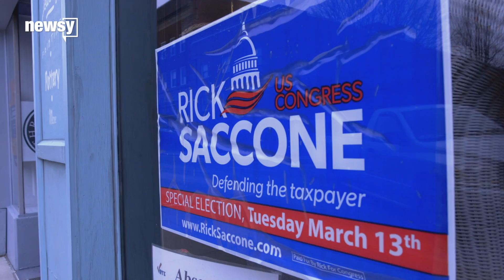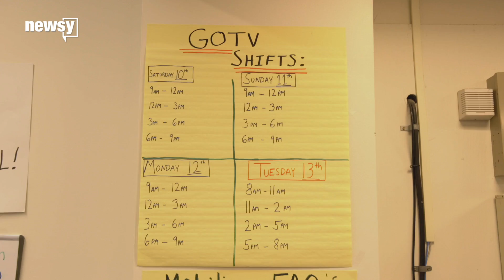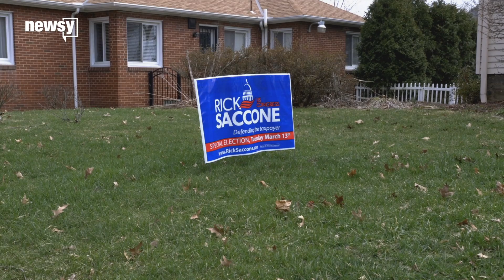Volunteers give last push in PA House election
Spoiler alert — it looks a bit hectic.